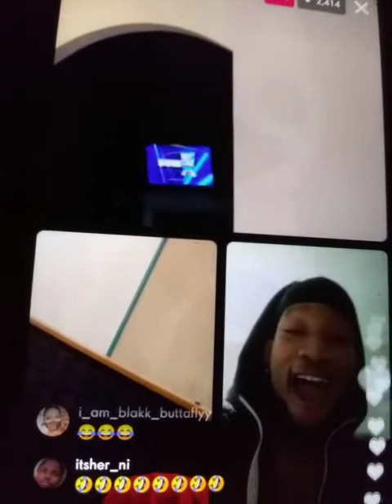Shakinah Jo Social Media dating goes wrong😂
When setting someone up for a date goes wrong?😂